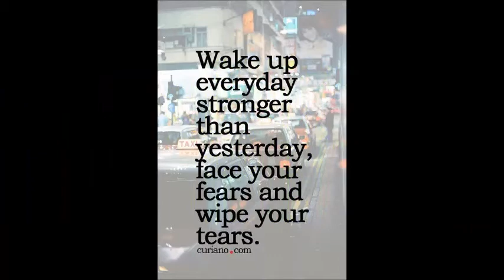NOOR KARACHI COTTON VOL 3 COTTON PRINT WHOLESALE